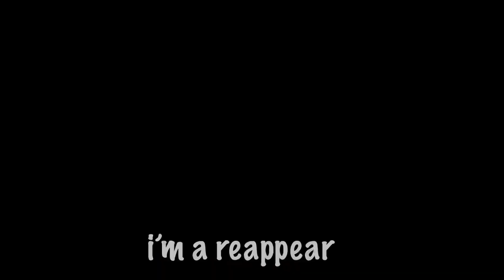WE LIT - ( Lyric Video) HipHop Jibarito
WE LIT - ( Lyric Video) SoundBoy Cartagena EL HipHop Jibarito y su Orquesta Nosfuimos lyric video . Recorded & mixed by Mike Gevaza at Shelter island sound studios NYC and mastered by DJ Fragancia at Fragancia studios Miami FL . Directed by immortal shots . Hollywood California. Mambo jibaro trap .